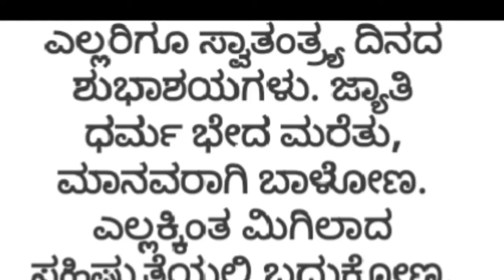August 15, 2020